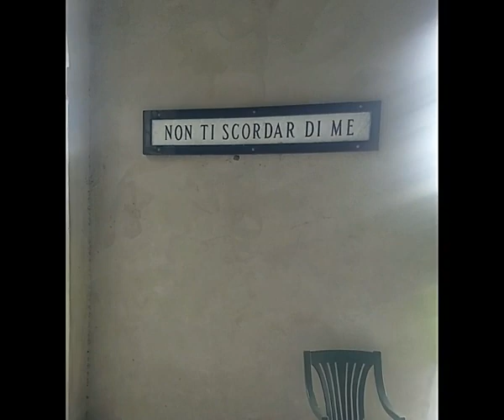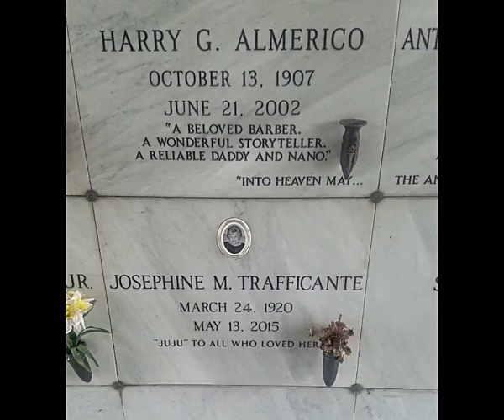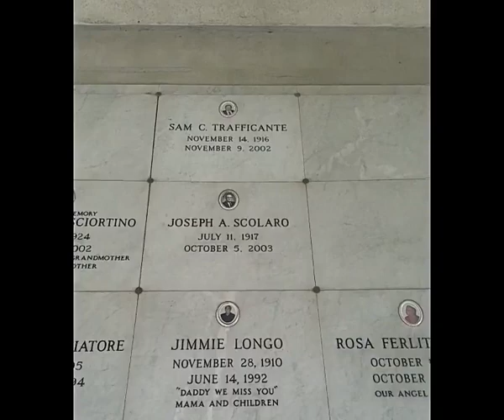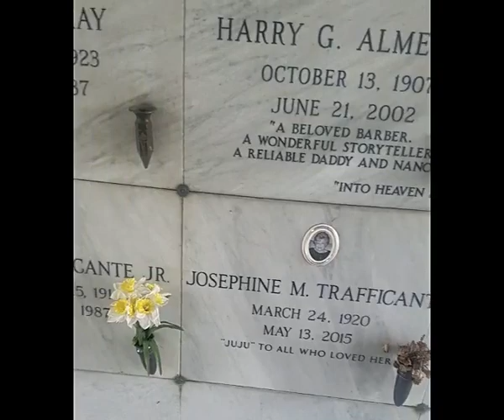Grave Site of Florida Mob Boss - Santo Trafficante Jr.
Grave site of Santo Trafficante Jr. - longtime Florida Cosa Nostra mob boss and head of the Trafficante Crime Family @ L'Unione Italiana Cemetery - Ybor City, FL.

Anthony Sparacino
James Francis
Gianna Capriatto
Davey Stead
James IFC